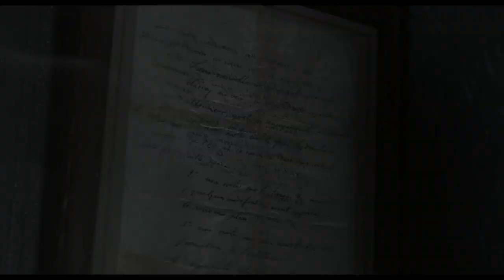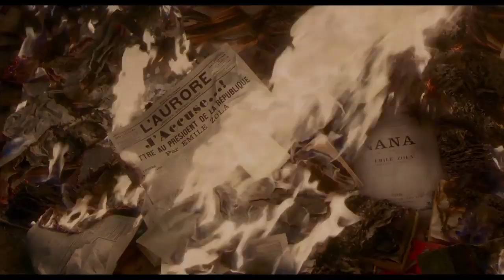TRAILER L'UFFICIALE E LA SPIA In sala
Gennaio del 1895, pochi mesi prima che i fratelli Lumière diano vita a quello che convenzionalmente chiamiamo Cinema, nel cortile dell'École Militaire di Parigi, Georges Picquart, un ufficiale dell'esercito francese, presenzia alla pubblica condanna e all'umiliante degradazione inflitta ad Alfred Dreyfus, un capitano ebreo, accusato di essere stato un informatore dei nemici tedeschi. Al disonore segue l'esilio e la sentenza condanna il traditore ad essere confinato sull'isola del Diavolo, nella Guyana francese. Il caso sembra archiviato. Picquart guadagna la promozione a capo della Sezione di statistica, la stessa unità del controspionaggio militare che aveva montato le accuse contro Dreyfus. Ed è allora che si accorge che il passaggio di informazioni al nemico non si è ancora arrestato. Da uomo d'onore quale è si pone la giusta domanda: Dreyfus è davvero colpevole?